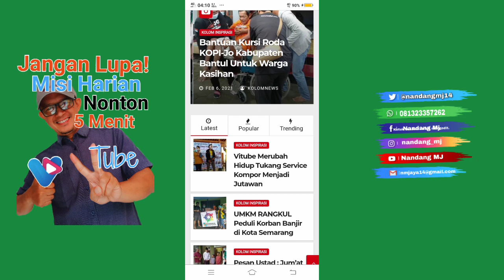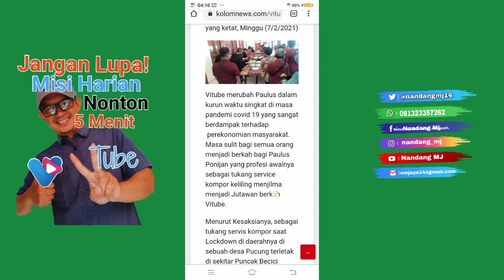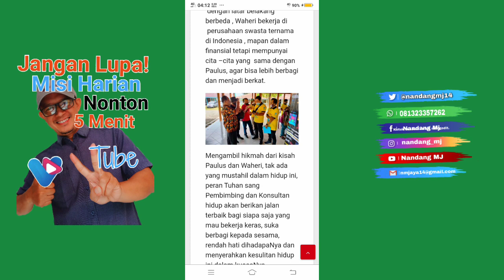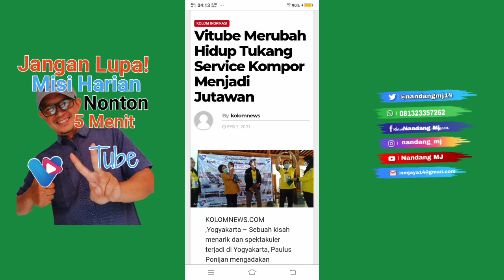VTUBE INSPIRASI: Vtube Merubah Hidup Menjadi Jutawan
Vtube merubah hidup menjadi jutawan

Vitube merubah Paulus dalam kurun waktu singkat di masa pandemi covid 19 yang sangat berdampak terhadap  perekonomian masyarakat. Masa sulit bagi semua orang menjadi berkah bagi Paulus Ponijan yang profesi awalnya sebagai tukang service kompor keliling menjilma menjadi Jutawan berkah Vitube.

Menurut Kesaksianya, sebagai tukang servis kompor saat Lockdown di daerahnya di sebuah desa Pucung terletak di sekitar Puncak Becici Bantul . Paulus sempat tidak bisa makan selama 2 hari, karena beras hanya cukup untuk anak dan istrinya saja.Selain sebagai tukang service kompor , Paulus juga seorang Rohaniwan, maka Ia menanyakan kepada Tuhan “ Tuhan, mosok saya mau mati bukan gara-gara corona tetapi karena tidak bisa makan, kalo Tuhan ijinkan , berikanlan saya pekerjaan yang layak” . Waktu itu ada telpon dari teman di Bogor yang mengenalkan bisnis melihat iklan dan di bayar.  “ Tuhan kalo hari ini aku bisa ajak 20 orang , bisnis ini akan ku  kerjakan, tetapi bila tidak , bisnis ini tidak akan saya kerjakan “  Permintaan Paulus,  Tetapi  hari itu Paulus bersama istri mampu mengajak 50 orang , maka Paulus mengerjakan Bisnis Vitube dibantu Ustad Ahyar Mubarok dengan semangat dan cita-cita mulia untuk bisa berbagi kepada sesama.

Hari minggu tanggal 7 Februari , Paulus menjadi saksi kedasyatan Vtube yang merubah hidupnya dari tukang service kompor keliling menjadi Jutawan dengan penghasilan 11 Juta per hari. Selain Paulus juga hadir seorang Diamond dari Semarang bernama Waheri  dengan latar belakang berbeda , Waheri bekerja di  perusahaan swasta ternama di Indonesia , mapan dalam finansial tetapi mempunyai  cita –cita yang  sama dengan Paulus, agar bisa lebih berbagi dan menjadi berkat.

Mengambil hikmah dari kisah Paulus dan Waheri, tak ada yang mustahil dalam hidup ini, peran Tuhan sang Pembimbing dan Konsultan hidup akan berikan jalan terbaik bagi siapa saja yang mau bekerja keras, suka berbagi kepada sesama, rendah hati dihadapaNya dan menyerahkan kesulitan hidup ini dalam kuasaNya.